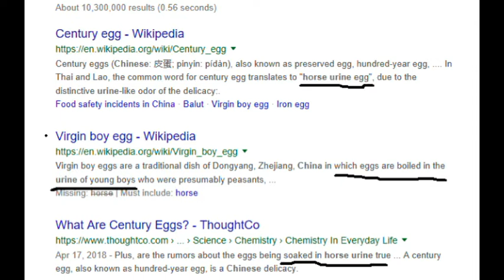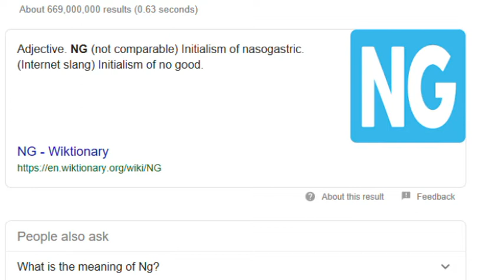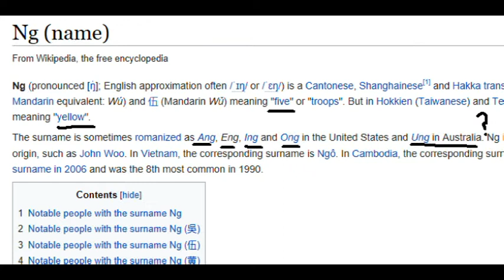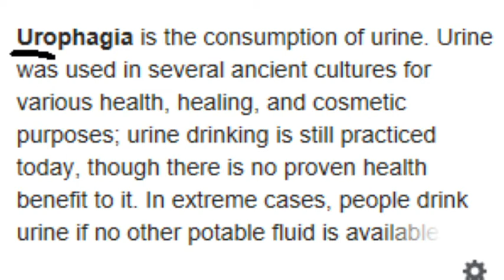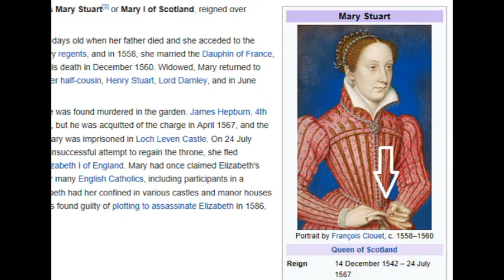all the qings horses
soya sawyer sourcery , east-end boys, west end girls, sovietnam , donkey kings, qing games, chinese x chequers, uro. definitely some horsing around going on, some weird stuff, and something fishy with just about everything.